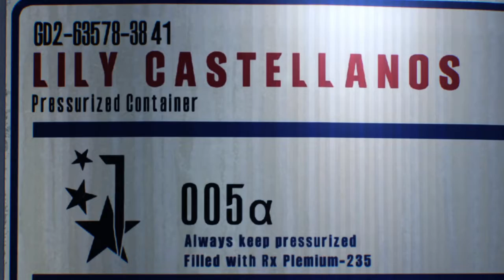EVIL WITHIN 2 : THE BEGINNING ps4 gameplay